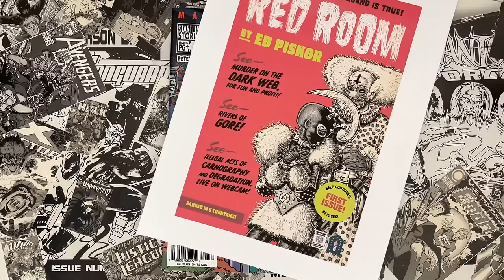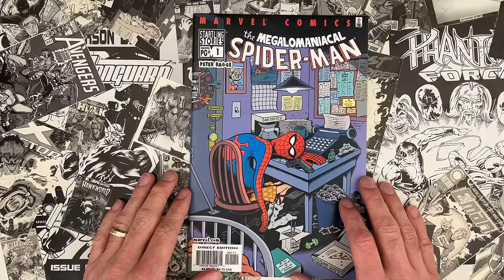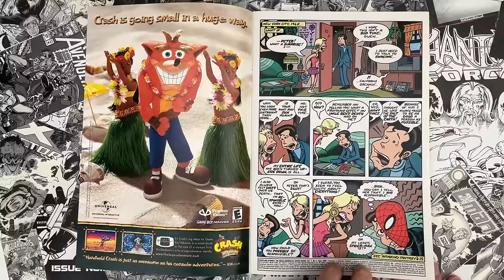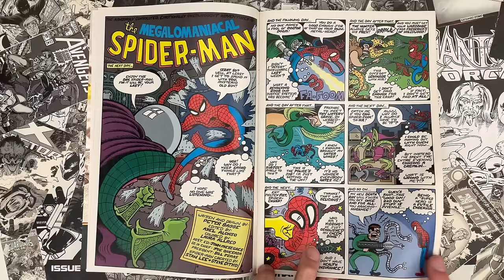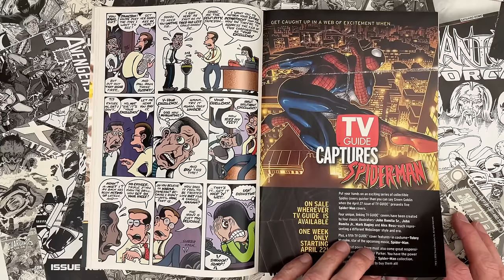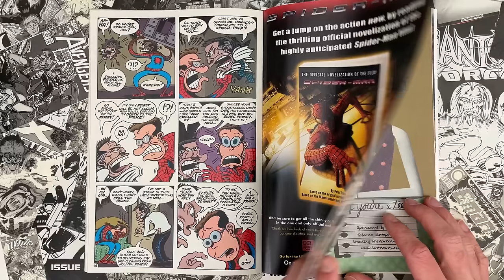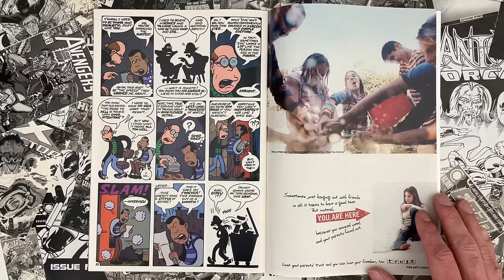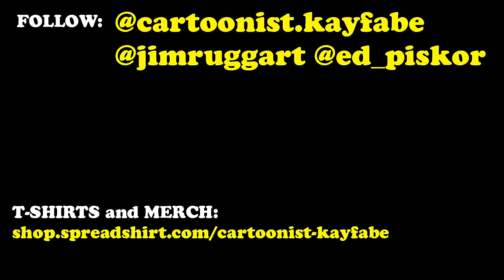Peter Bagge's Megalomaniacal Spider Man